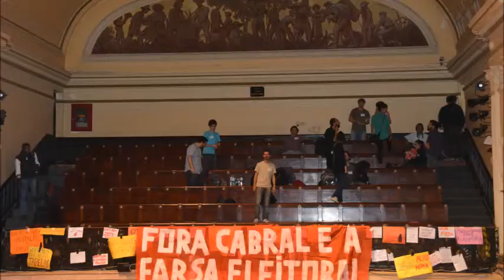fotos ocupacamara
Ocupação da Câmara Municipal